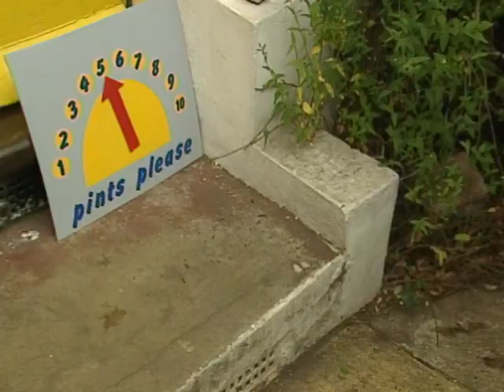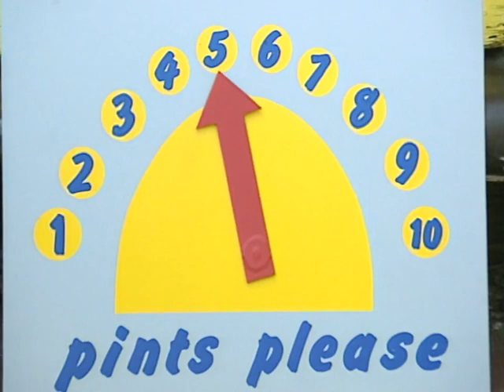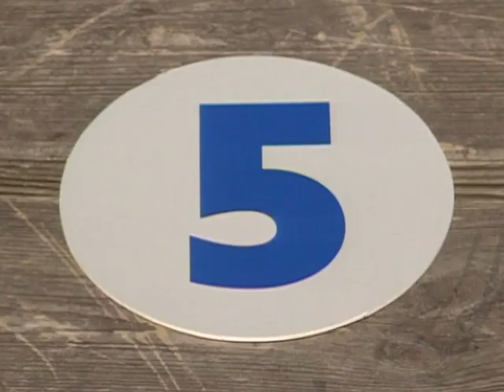Teletubbies Episode 59 Numbers Five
Teletubbies is a popular British children's television series that was created by Anne Wood and Andrew Davenport in 1997. The show features a group of colorful, anthropomorphic creatures known as the Teletubbies, who live in a futuristic, dome-shaped house in the fictional Teletubbyland. Each Teletubby has their own unique personality and color, including Tinky Winky (purple), Dipsy (green), Laa-Laa (yellow), and Po (red).

The show is designed to be educational and entertaining for young children, with each episode featuring a variety of activities, songs, and stories that are meant to encourage learning and development. The Teletubbies interact with each other and with the narrator, who provides a voiceover commentary throughout the show. The series also includes a range of other characters, such as the Noo-Noo, a sentient vacuum cleaner, and the sun, which is depicted as a smiling baby's face.

One of the unique features of Teletubbies is its use of repetition and simplicity in both its language and visuals. The show is designed to be easy for young children to understand and follow, with a focus on basic concepts like counting, colors, and shapes. The Teletubbies also use their own language, consisting of simple, repetitive sounds and phrases, which is meant to encourage young viewers to participate and engage with the show.

Overall, Teletubbies has become a beloved and iconic children's television series, with a lasting impact on popular culture. Its colorful characters, simple language, and engaging format have made it a favorite among young children around the world, while also serving as a valuable educational tool for parents and caregivers.